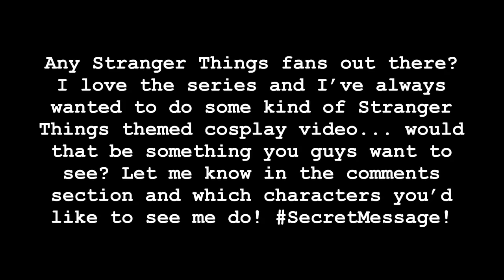Deadpool vs L.A. Comic Con 2022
D-Piddy as Deadpool